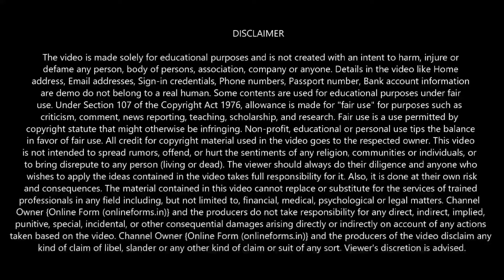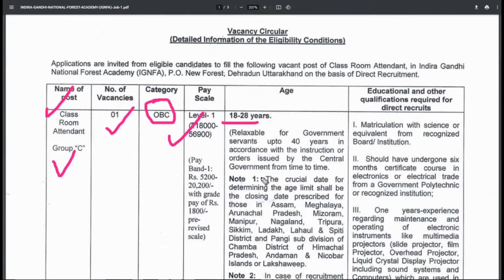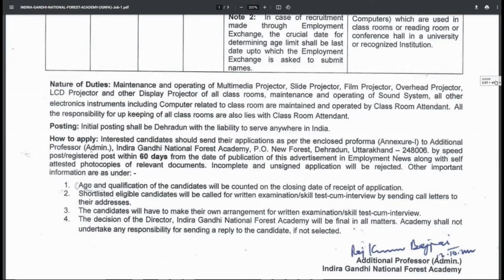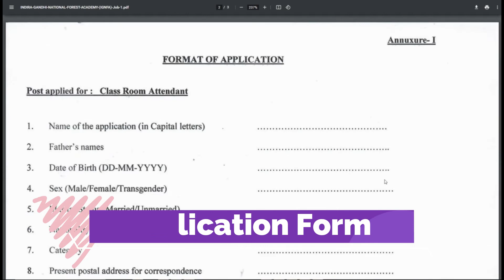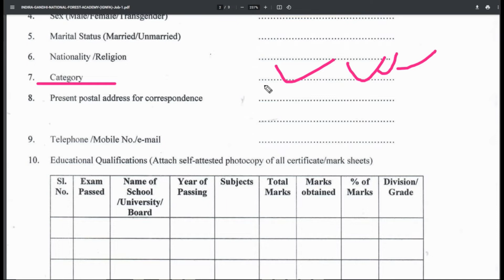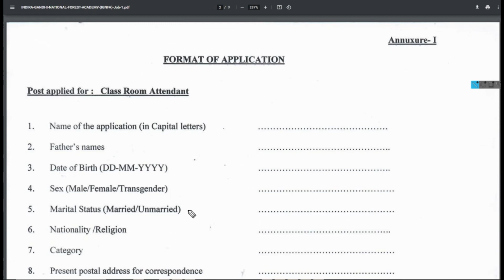IGNFA Dehradun Group C Recruitment 2022 Offline Form Kaise Bhare | Offline Form Fill Up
Indira Gandhi National Forest Academy, Dehradun
 invites applications from candidates who have qualified respective educational qualifications to fill vacancies group c Post. The candidates who want to get this opportunity can apply through offline mode.

Fees: 0/-

Age: 18 to 28 Years

Vacancy: 01

Qualification:
Class Room Attendent:
Candidates should have passed 10th class or equivalent from recognized board.
Have a 6 moonths certificate in electronics trade.

Postal Address: Additional Professor (Admin), Indira Gandhi National Forest Academy, PO : New Forest, Dehradun - 248006 (Uttarakhand)

Candidates should reach their application form along with self-attested copies of necessary documents at the following address before or on the last date of application by speed/ registered post only.